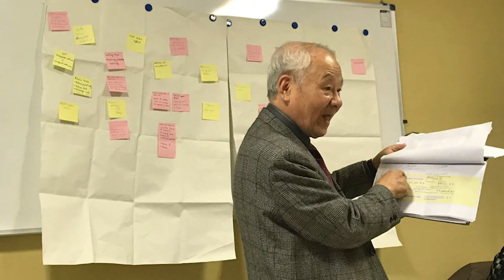Secret #1 of a Miracle for Abadgaran Group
This is a video series called; The MIRACLE in Iran.

Alborz (CEO) of Abadgaran Group shares how his company won the GOLD for productivity. Check out the 7 secrets I have gleaned out of our interview.

Are you in the construction industry?